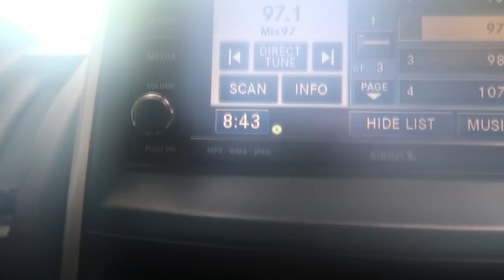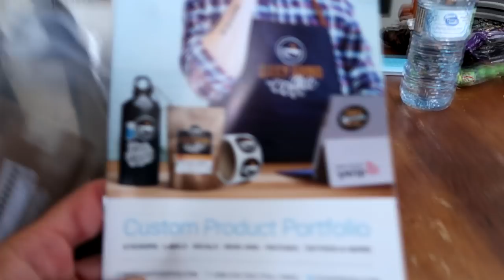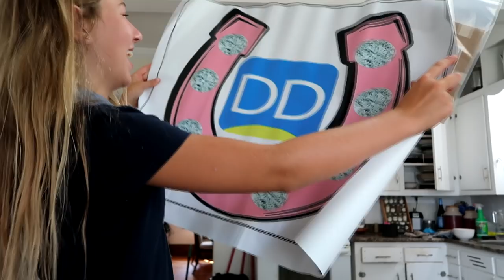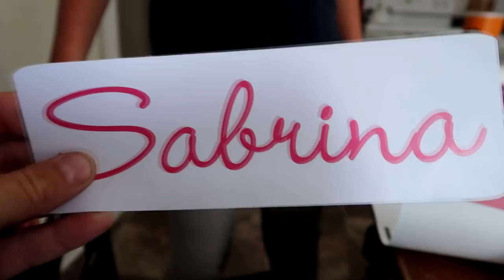HER BIGGEST FEAR AND LAURA IS PREGNANT? Day 197 (07/16/18)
HER BIGGEST FEAR AND LAURA IS PREGNANT?

DaybyDayVlogs
110 North Front Street - A3,
Suite #213
Belleville, Ontario, K8P 0A6
Canada